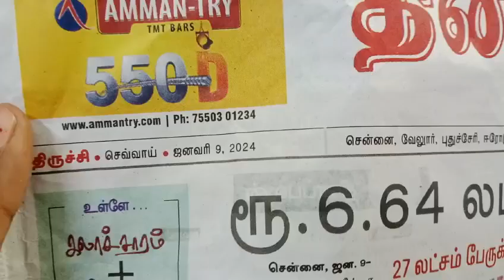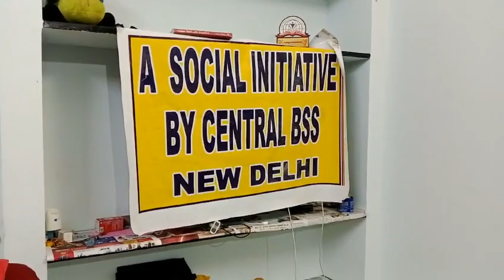BHARAT SEVAK SAMAJ - CENTRAL BSS SERVICES - FREE TUTION PROGRAMME